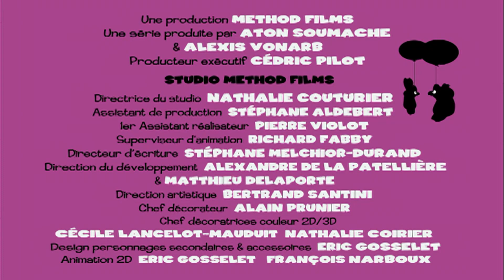Гнуфы 🐻 | 34 серия | Петула | Мультики для детей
Гнуфы 🐻 | 34 серия | Петула | Мультики для детей | Мультики про друзей

Кто из нас не мечтал открыть новый мир?
Приземлившись на нашей планете Гнуфы принялись изучать ее, пробуя все подряд и понимая все по-своему и совершенно необычно. Как знать быть может и вы узнаете что-то новое о давно известных вещах.

Хорошего просмотра!